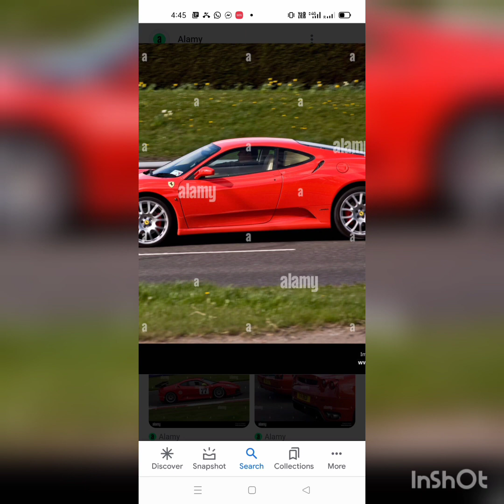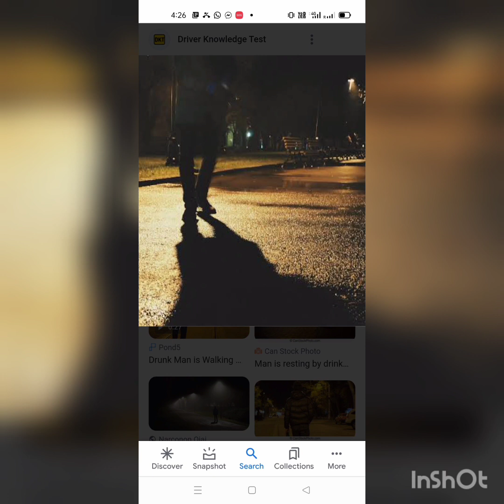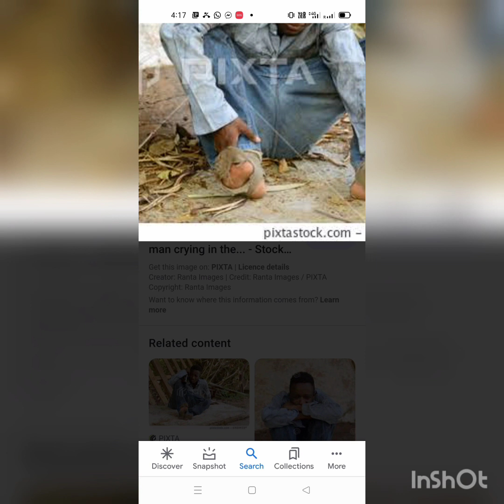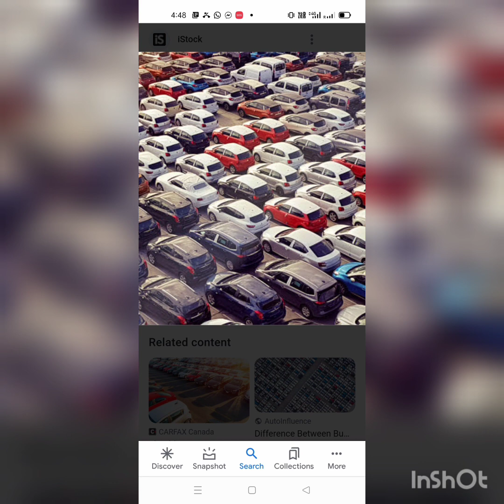14 August 2023